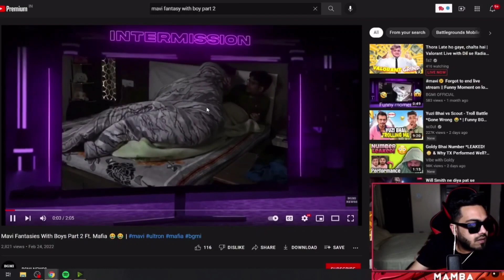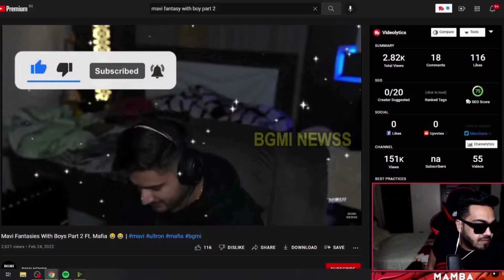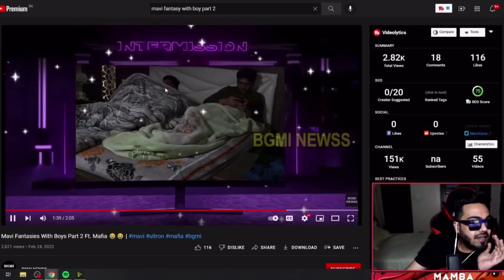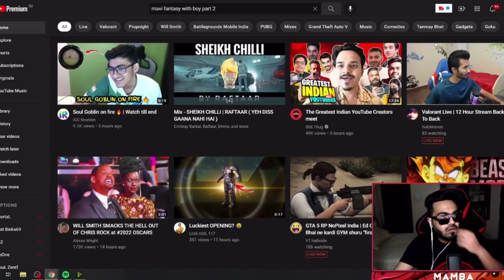Why Mavi Did This 🥺😱